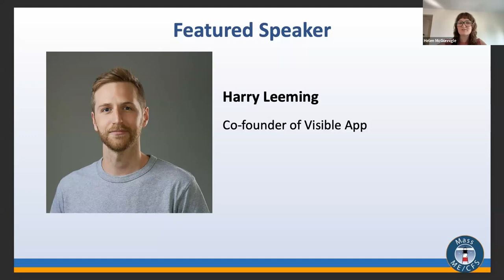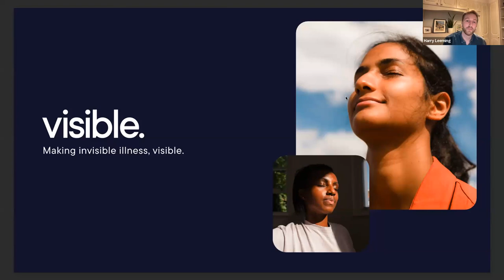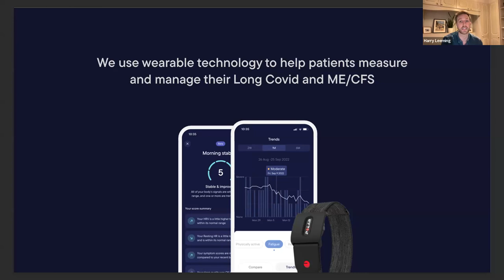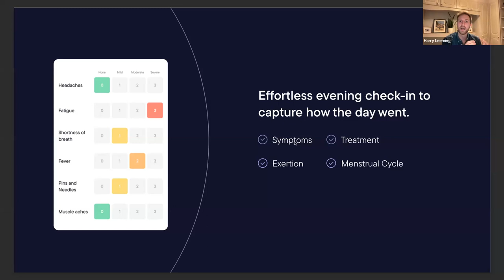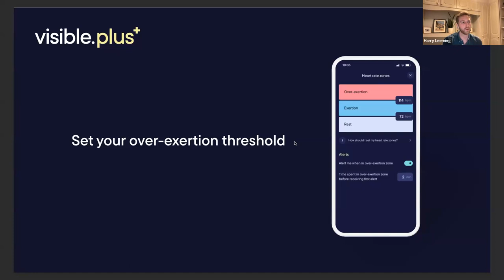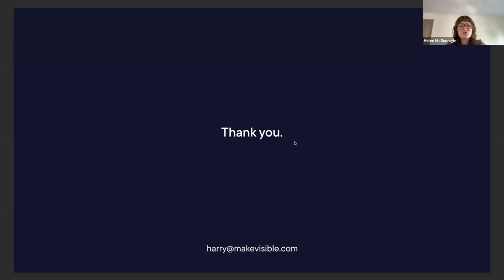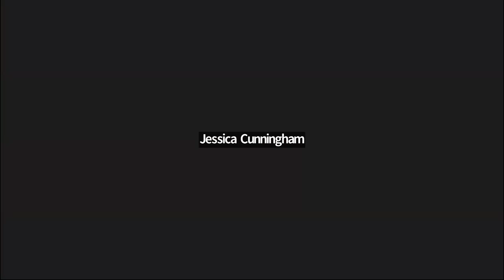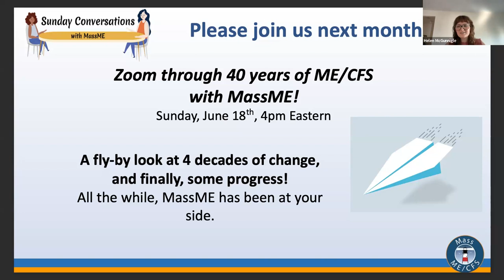Sunday Conversations May 2023 - Wearable technology with Harry Leeming of Visible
A former engineer, Harry Leeming has worked at multiple early-stage start-ups in Silicon Valley as well as in Formula 1. Harry founded the company Visible an activity tracking platform for Long COVID and ME/CFS, as a result of his own health condition, and aims to use the platform to help increase our understanding of complex chronic illness. In this edition of Sunday Conversations with MassME, Harry gave a brief overview of the application, with descriptions of the team, their HRV-centered philosophy, and their plans for the rollout of their own wearable device specifically for pacing and symptom tracking. He then took questions from the Zoom audience about the timeline of future releases and features, cost and geographic availability of the premium service, the potential for use in research, various user interface ideas and suggestions, and much more.

This program is part of “Sunday Conversations with MassME,” a monthly speaker series with discussion on a wide variety of topics.  For more information on this and future Sunday Conversations presentations, please check out

Chapters
00:00 Introduction to the Visible team
05:37 Overview of Visible app
10:29 Visible.plus and future plans
14:58 Q&A